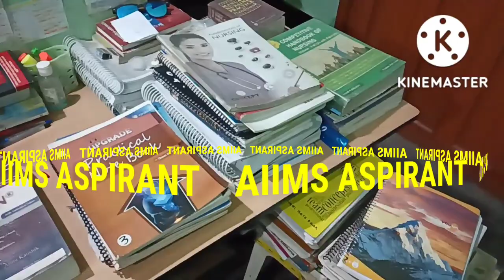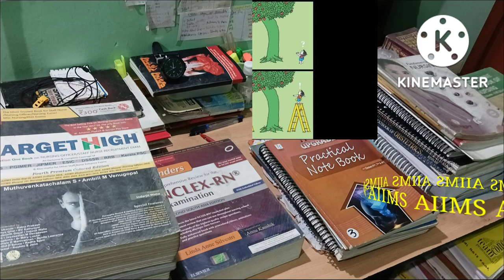#AIIMS ASPIRANT##🏥🏥 MOTIVATION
MISSION AIIMS 🏥🏥🏥